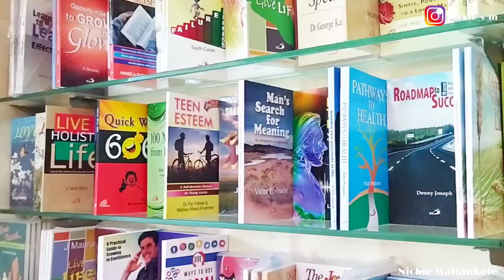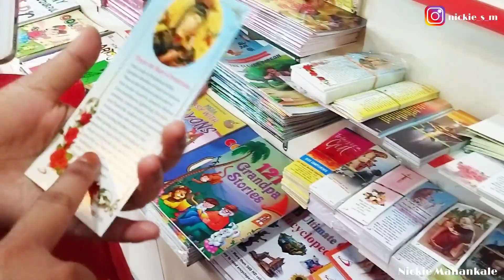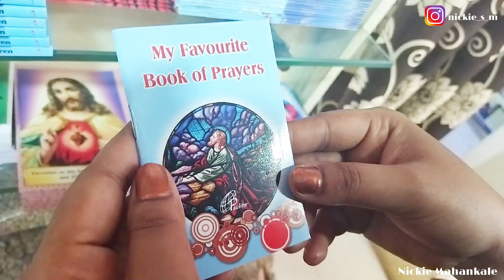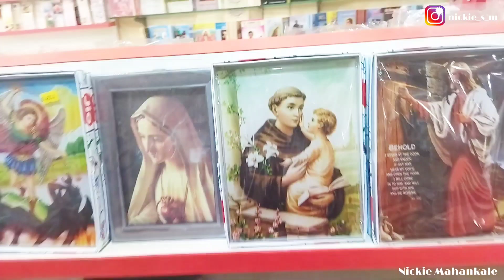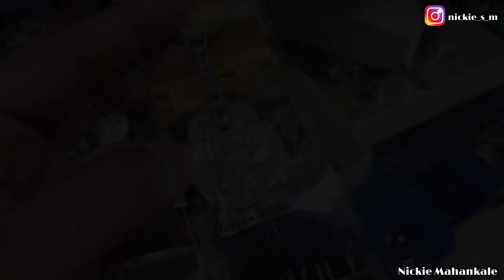सेंट पॉल बुक सेंटर, पुणे | Saint Paul Book Centre Pune Camp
सेंट पॉल बुक सेंटर, पुणे
St. Paul Book Centre
Pune Camp

रविवार बंद
सोमवार ते शनिवार -
9.30 am - 1 pm | 3 pm - 7.30 pm

Near HDFC Bank, 10,Thacker's House, 2418, East St, Camp, Pune, Maharashtra 411001